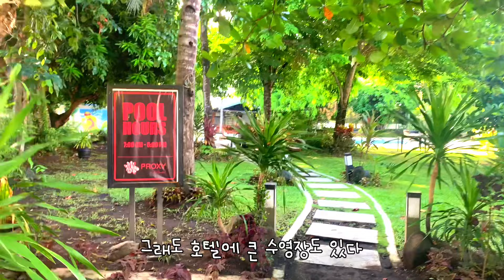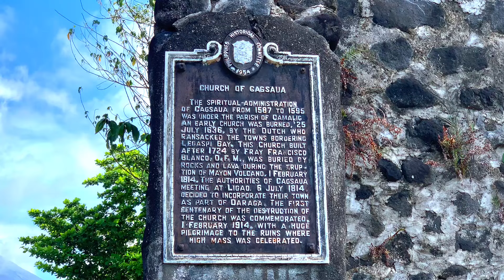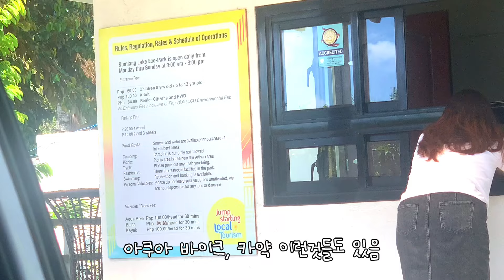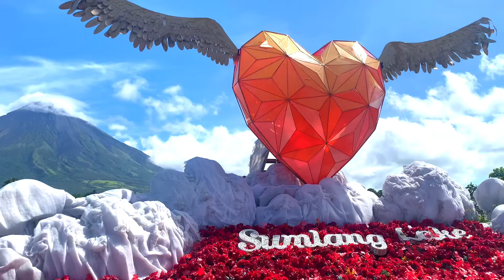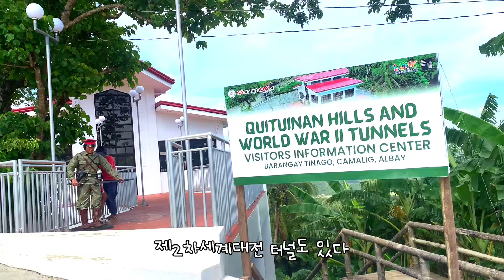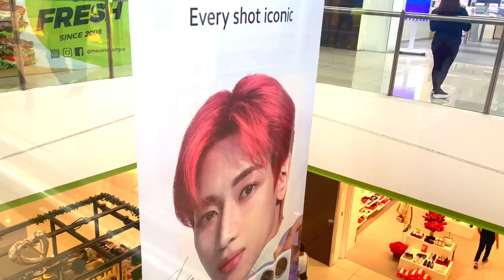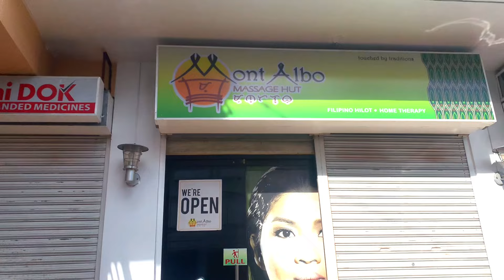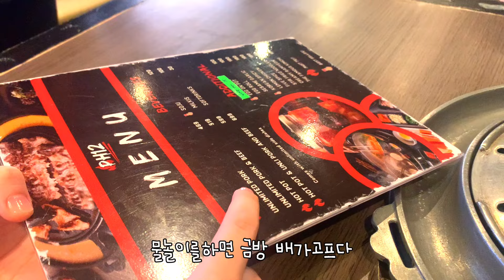아빠도 화산은 처음이야 🇵🇭3